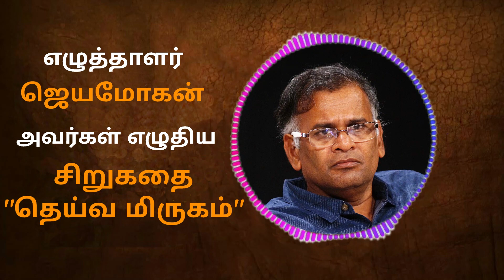"தெய்வ மிருகம் " (அனுபவம்)/ ஜெயமோகன் / சிறுகதை / கதைசொல்லி ஆனந்த் / கதை # 26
Tamil Writter Jeyamohan -Short Story -Deiva Mirugam - Tamil Story Teller_Anand Palanivel - kathai solli Anand